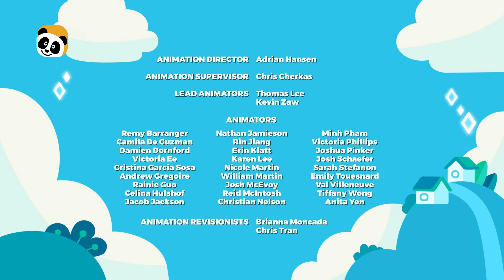Canal Panda HD (Spain) - Short continuity (2022 April 28)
Idents, an ad and a promo from the Spanish feed of Canal Panda HD, aired after Pikwik Pack and before Lupin's Tales.
IPTVRip
1080p
Audio: Spanish